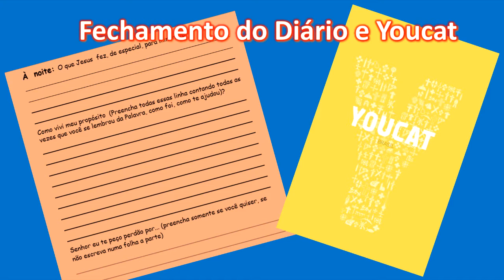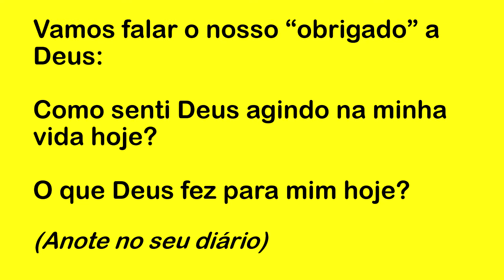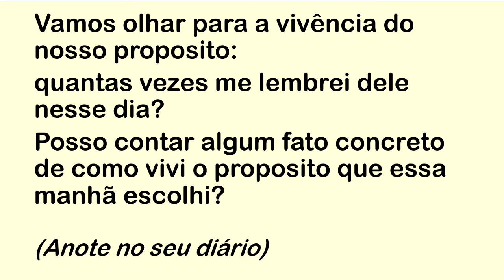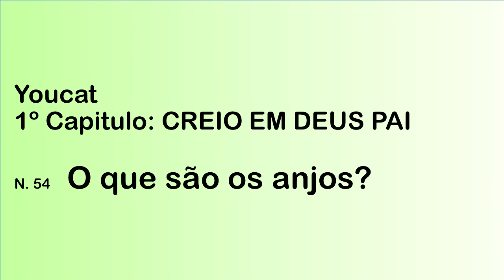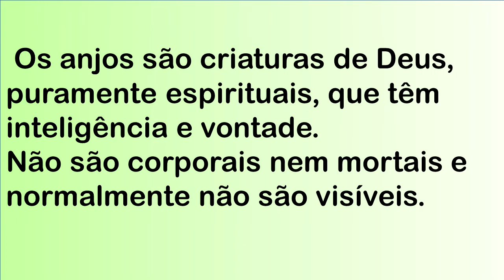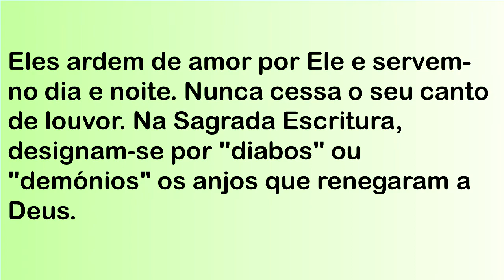DIÁRIO ESPIRITUAL MISSÃO BELÉM (NOITE) 08/10/2020 - YOUCAT 54